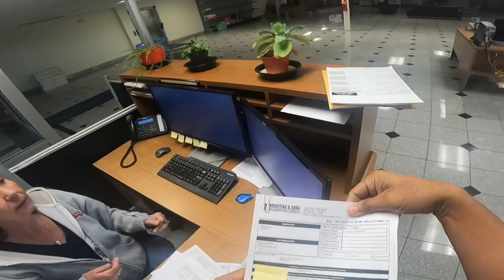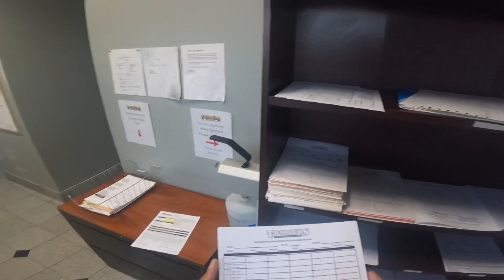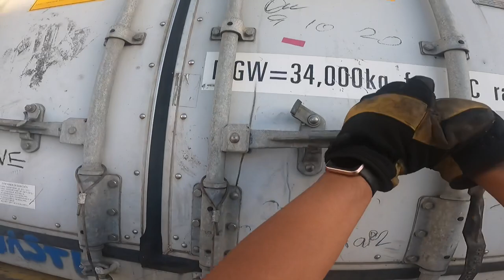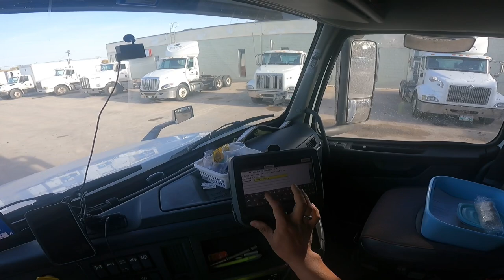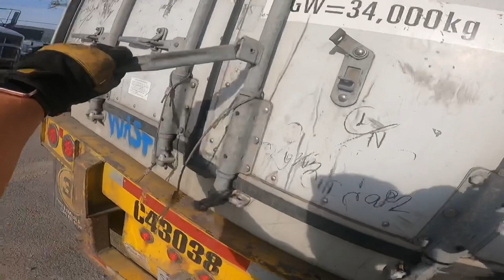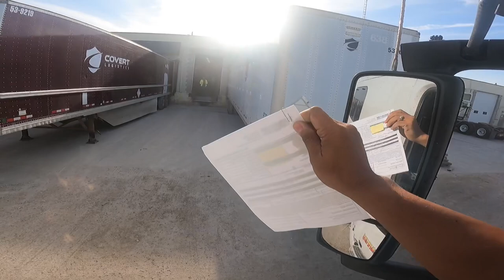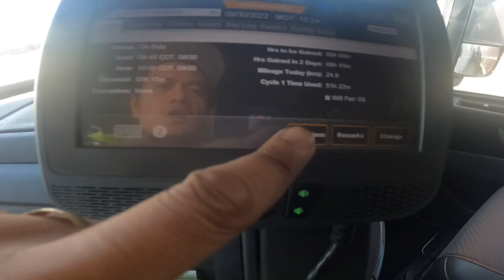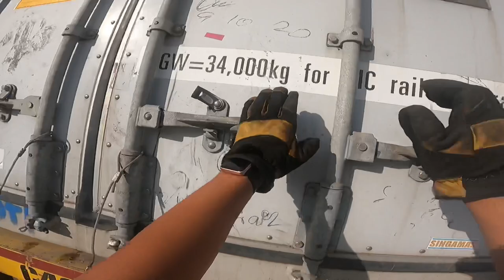The Trappers Logistic Team officers and City Dispatch ~ Lakay Trucker🇨🇦 [EP118]